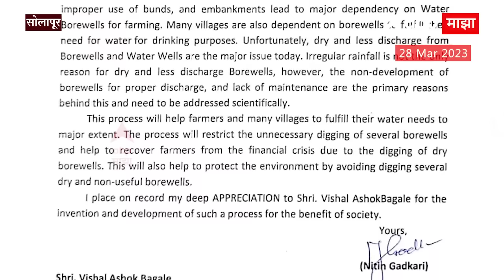How to Increase Borewell Water Level : बंद बोअरवेलला जीवदान देणारं Vishal Bagle चं तंत्रज्ञान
विशाल बगले यांच्याशी आपण खाली दिलेल्या क्रमांकवर सकाळी १० वाजता ते संध्याकाळी ६ पर्यंत कॉल करू शकता.

Borwell Water Story : बंद बोअरला जीवनदान देणारे संशोधन, गडकरींनी कौतुक केलेला प्रयोग 'ABP माझा'वर

Video Credit:   | Sudhir Kakde /Producer | Sachin Dhole / Editor

बंद बोअरला जीवनदान देणारे संशोधन, केमिकल स्टिम्युलेशन तंत्रज्ञानामुळे वाढणार बोअरचे पाणी
आयआयटीत शिकलेल्या सोलापूरच्या तरुण खनिज अभियंताचे लोकोपयोगी संशोधन
विशाल बगले असे या तरुण संशोधकाचे नाव, विशाल बगले यांनी केलेल्या संशोधनाचे केंद्रीय मंत्री नितीन गडकरी यांनी देखील केले कौतुक. काय आहे हे केमिकल स्टिम्युलेशन तंत्रज्ञान?ज्या शेतकऱ्यांच्या बोअरवेलमध्ये हि प्रक्रिया राबवली त्यांना याबद्दल काय वाटतं?

Video Credit : borwell solapur | Sudhir Kakde/Producer | Sachin Dhole/ Editor